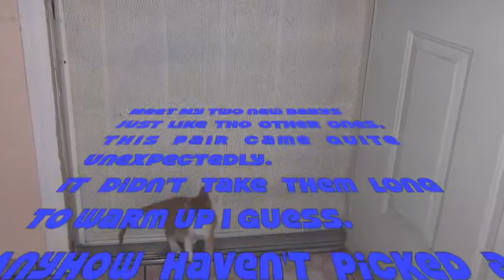Leia's New Babys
cat's meow, new kitties